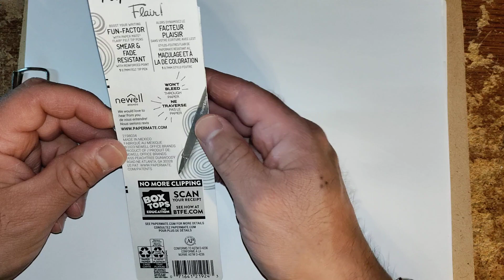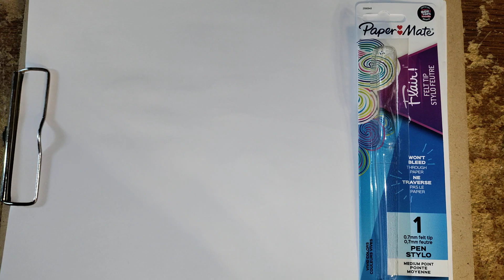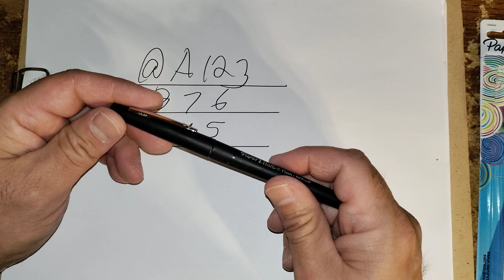Paper♥️mate Flair Felt Tip pen Review (Dollar Tree Item)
This is my product review of the paper mate flair felt tip pen. this pin features a 0.7 mm felt tip that won't bleed through paper.